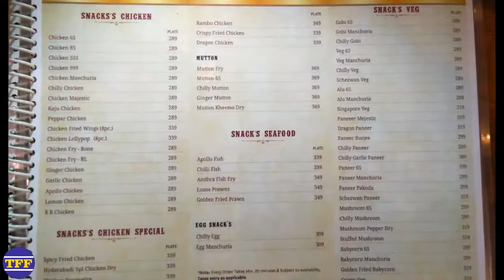Food Review at Aroma's Hyderabad House Restaurant, Hinjewadi, Pune | Authentic Hyderabadi Biryani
aroma hyderabadi biryani pune

Watch this food review video as we explore the scrumptious menu of Aroma's Hyderabad House restaurant in Hinjewadi, Pune. From mouth-watering biryanis to delicious kebabs, this restaurant is a must-visit for all food lovers. Join us as we dive into the flavors and aroma of this restaurant, and find out why it's the talk of the town.

This is the place where you will get Authentic Hyderabadi cuisine to taste. Restaurant is available in Hinjewadi Phase-3. The support team is very good, service is also good. They have home delivery options also available through Swiggy, Zomato.

Restaurant address is as below:
Phase 3, Hinjewadi Rajiv Gandhi Infotech Park, Hinjawadi Phase-3, Pune, Maharashtra

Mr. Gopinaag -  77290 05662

Gears Used:
Canon DSLR
Mini Selfie stick Tripod
Bike mobile holder
Main Tripod
Boya Mic
GoPro Hero 9 Black
Action camera accessories
Krushna Pattnaik
TFF Vlogs

camera stand
camera tripod
pune to bhimashankar
camera stand setting
how to set tripod stand
how to use tripod
how to fix tripod stand
tripod 3110 setup
how to use a tripod
tripod setting
dslr stand
how to setup a tripod
tripod setup
dslr camera stand
dslr tripod
how to set up tripod
how to set tripod
camera tripod stand
khamboli waterfall
how to put camera on tripod
kerala food in pune
aroma's hyderabad house pune
how to fix tripod
south indian thali in pune
how to use camera stand
how to set camera on tripod
griha pravesh food menu
how to fix camera on tripod stand
tripod stand setting
Dining at Aroma's Hyderabad House
Aroma's Hyderabad House Review
Aroma's Hyderabad House Pune Experience
Best Dishes at Aroma's Hyderabad House
Aroma's Hyderabad House Menu
Aroma's Hyderabad House Restaurant Ambiance
Aroma's Hyderabad House Dining Vlog
Pune Local Eats - Aroma's Hyderabad House
Aroma's Hyderabad House Food Tasting
Aroma's Hyderabad House Specialty
Aroma's Hyderabad House Restaurant Tour
Aroma's Hyderabad House Cuisine
Aroma's Hyderabad House Restaurant Favorites
Aroma's Hyderabad House Dining Adventure
Aroma's Hyderabad House Culinary Delights
Aroma's Hyderabad House Showcase
Exploring Aroma's Hyderabad House Pune
Aroma's Hyderabad House Foodie's Guide
Aroma's Hyderabad House Pune Food Review